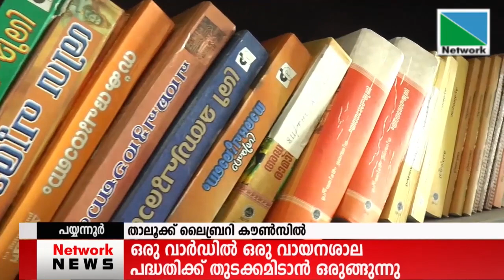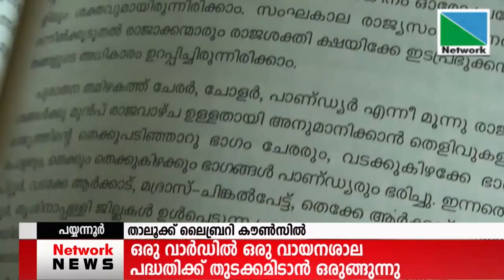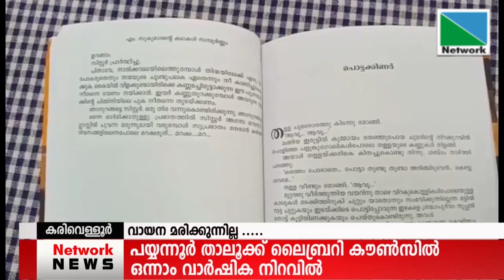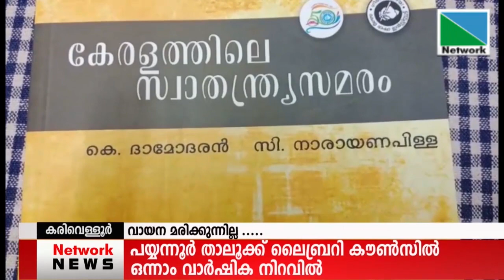16 SEPTEMBER 2021